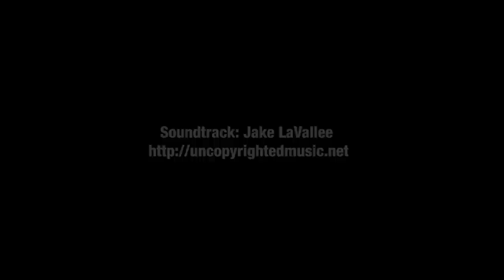Martin Bartnicki - Creative Session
I love the session, it was an amazing and really creative time.
Please be aware that my website address is incorrect in the video as it changes over time :)

The equipment I use:
- Photo Camera: Canon 5D MK4
- Vlogging Camera: Canon Eos R
- In Air Camera: DJI Mavic 3 Pro
- Best Drone Bag: Lowepro DroneGuard BP 200 Backpack

Video Production
Vlad Borlea

Soundtrack
Jake LaVallee